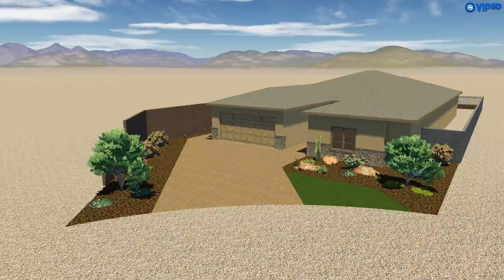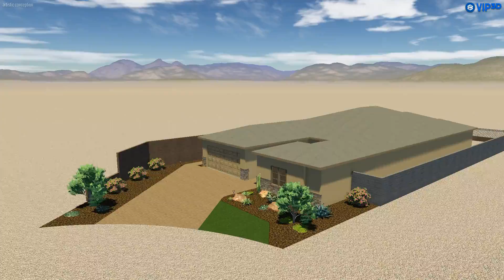White Lot 105 GRN Front Design Day